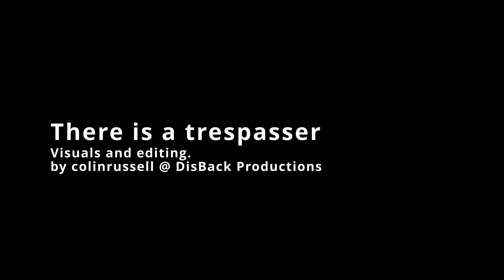There is a trespasser (An Audio/Visual poem about Urban foxes).